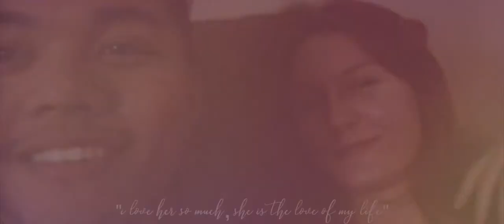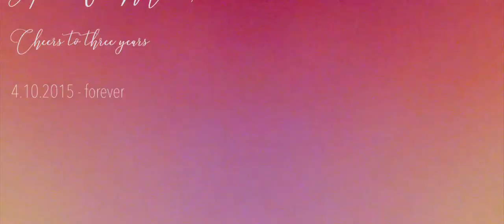Cheers for Three Years | Wedding Anniversary Concept Film | John Legend - All of Me Choreography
Three Years... wow! I knew I had to do something special.

The concept for this short-film encompasses my own meditation as a free-spirited human being who explores his inner chakras from root to crown. But this film is not about me. It is about how i fell into darkness and with the dedication of my best friend... i saw the light. Bree and her loyal devotion to me has made me into the man I am today. I can feel.. i can feel again. Meditation with a means of connecting to my own self. Not pushing away the darkness but embracing it and discovering the light.

The Chakras. Broken down to how such a beautiful soul has changed this life.

- The Root Chakra - She is the anchor that keeps my feet off the ground. Keeping me grounded and reminding me of the reason to live.

-- The Sacral Chakra -
Empowering our marriage to continue building on our connection with each other while also being unafraid of new experiences.

-- The Solar Plexus Chakra -
No care of what others may think but of what we think in ourselves. Confidence is sexy. Being able to love ourselves in the being that we hold.

-- The Heart Chakra -
Love. The word speaks for itself. When I look at her.. she's just... the one. Fate. Predetermined in the stars. Like the night I fell in love with you. I picked you up late at night and I blindfolded you. You trusted me in a way that no one else has.. I took you to what would be come our most special place in the universe. The Kokomo Reservoir. Still blindfolded, i grabbed you and my panda blanket as we made our way to the picnic table i set up at the waters edge. The peninsula of the reservoir park as i like to call it.. laid out the blanket, removed you blindfold and experienced the simplicity of life. The starry night.. so clear yet so incredibly beautiful as you are. We laid there with your head on my chest listening to my heart beat as i stroke my fingers through your hair. Laying there watching the stars. I knew it was you. It was always meant to be you. Such a simple time and i'll never forget the night i fell in love with you.

-- The Throat Chakra -
Giving me the strength to have my own self-expression. To communicate the truth. Allowing me to communicate and express my feelings of sadness, anger, self-doubt, joy, happiness, love, and all other feelings of the spectrum.

-- The Third Eye Chakra -
Manifesting an intuition as true to her own. That gut feeling you may sometimes ignore but learning to stop and listen... take a step back and see the big picture. Imaginations of a better world. Bringing a world of wisdom.

-- The Crown Chakra -
Spirituality. The last piece of the puzzle and the beginning of a new journey. Bree helped me find myself as a free-spirited human being on this planet Earth. Finding the inner and outer beauties of ourselves. The connection with ourselves spiritually... grasping hold of a concept discovered through yoga, crystal healing and meditation. The ability to connect with ourselves spiritually to learn love ourselves better. but most importantly, to love each other better.

With chakras aligned... a state of pure bliss is discovered from within.

April 10th, 2015, I married my best friend. At our reception, I performed a choreography I made to John Legend’s All of Me. There was no video recorded and has only been seen one other time at a talent show while I was on deployment in 2015. She has always floated around the idea of a choreography and video done for her. Now was the time. I revisited the choreography and learned it in its original form then gave it tweaks with the knowledge i have gained in the last 3 years. From fluid movements to the emotions set forth.. this piece is my way of expressing my love, devotion, and dedication to Bree, our marriage, and life together. Truly expressed through dance.

GIven this state of pure bliss... i envision our relationship from when I first saw you across the kokomo high school auditorium, sitting there and so gorgeous... to our summer of love... your support in my decision to enlist... the promise ring I gave you on new years 2015 to my soft proposal in a bass pro shop with a legitimate proposal at the Parkland Planetarium in Champagn, IL... to the wonderful house we live in with our amazing family of cats.. Arizona, Calliope, and Perry.. along with the guinea pigs Drake and Josh... and everything in between! We have been on such a crazy journey and I cannot wait for the rest of forever.

This state of pure bliss comes back to reality where there is... bliss, joy and love. How incredibly lucky I am to call Bree, my wife. The love of my life.

Cheers and enjoy this masterpiece I have created for the special day of 4/10/2018.

From yours truly. Always and forever.